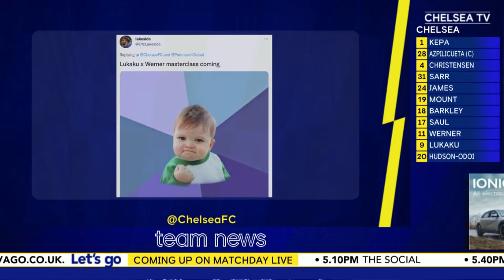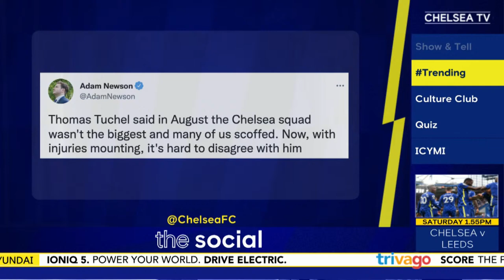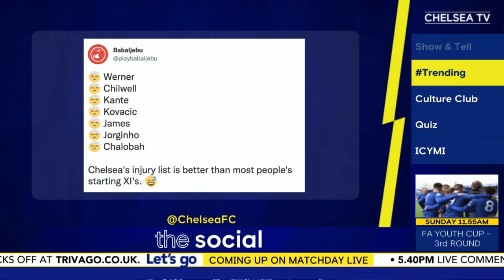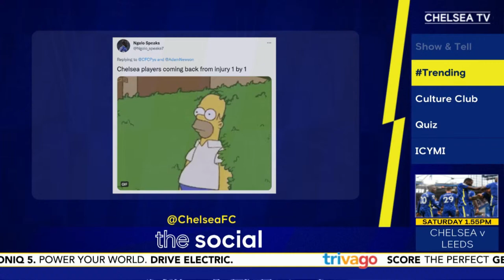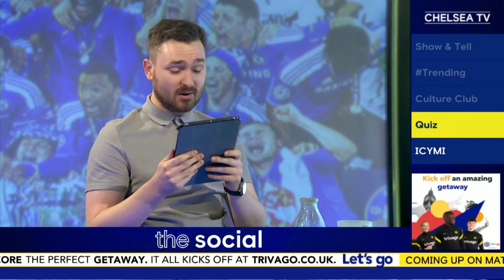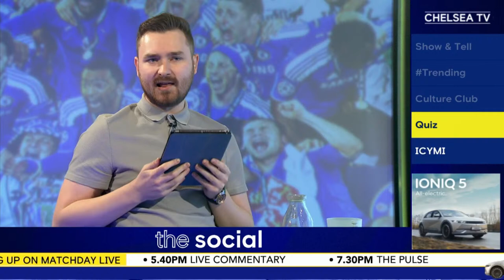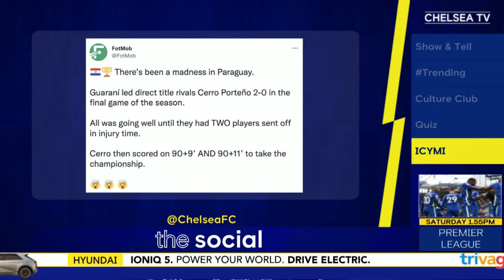Zenit v Chelsea | Champions League Match-Day 6 | All The Build-Up | Matchday Live